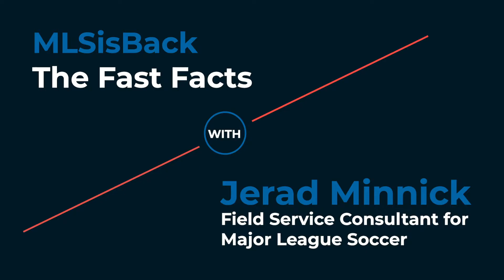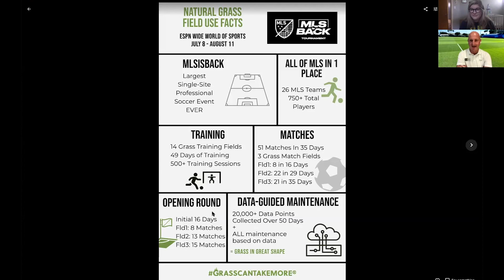MLSisBack: Groundskeeper Chat with Jerad Minnick - Clip 1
Field Surface Advisor for Major League Soccer, Jerad Minnick joins us for a four part series to detail how he and the Disney crew brought soccer back during 2020 and the Covid-19 pandemic. Jerad sits down with Meg to share the fast facts, the challenges and the triumphs during the MLSisBack tournament held at Disney World Wide Sports.